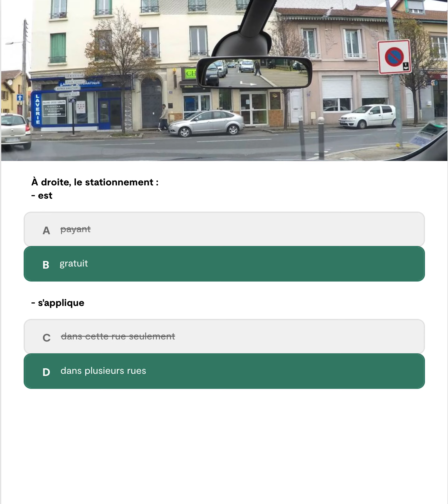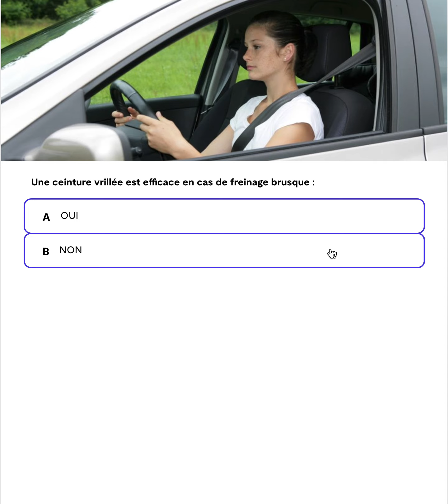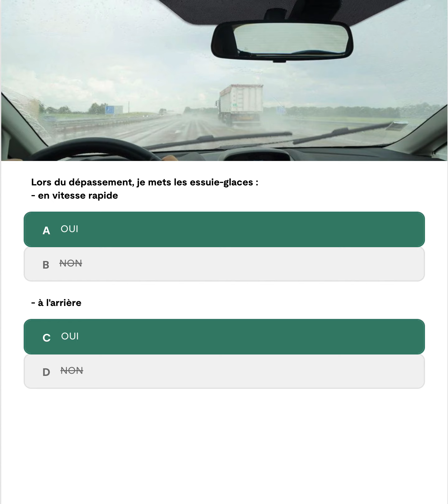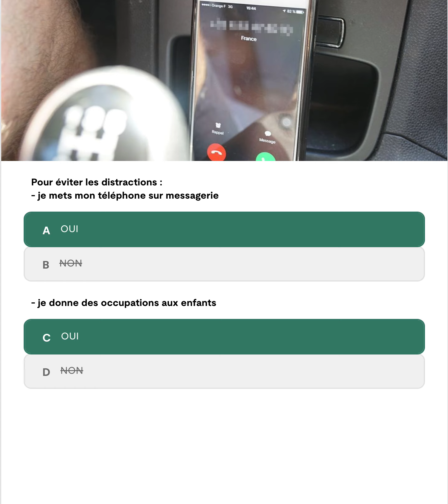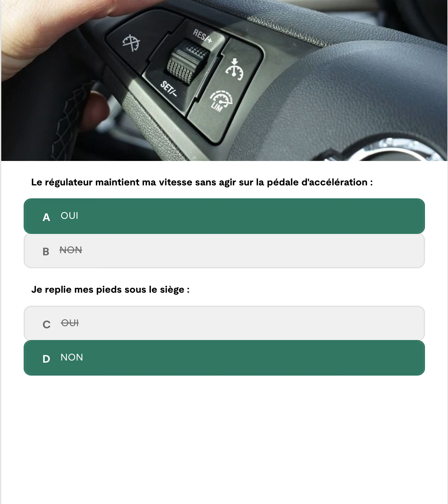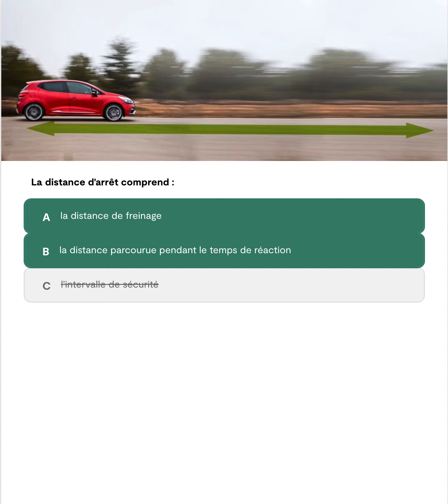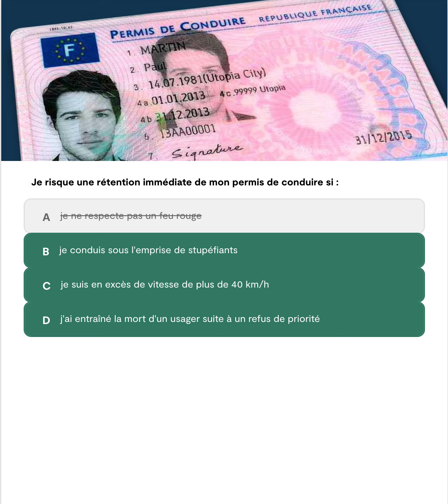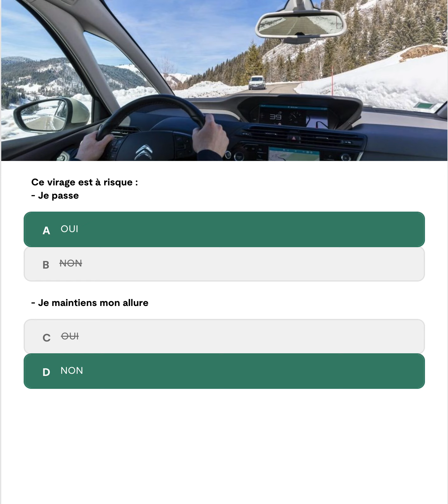CODE DE LA ROUTE 2024 session N°03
Bienvenue sur cette nouvelle playlist qui va vous permettre de vous entrainer au code de la route voiture. Vous y trouverez des sessions spécifiques et des sessions de code de la route type examen.

Si vous souhaitez faire un don pour soutenir la chaîne n'hésitez pas, il sera le bienvenue pour mieux nous équiper en son et vidéo.